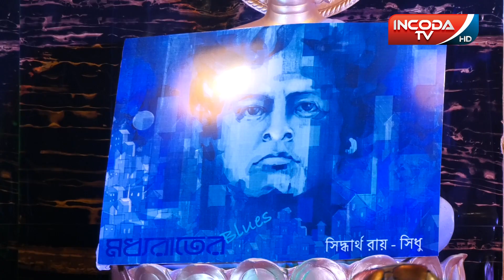মধ্যরাতের Blues - দিয়েই নতুনভাবে আত্মপ্রকাশ ক্যাকটাসের সিধুর | Sidhu | Pota | Modhyorater BLUES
২১ টি কবিতার সংকলন নিয়ে মুক্তি পেলো কবি সিধুর প্রথম কবিতার বই মধ্যরাতের ব্লুজ। SIDHU | POTA | CACTUS BAND | CHONDROBINDU BAND | ANUPAM ROY | ANINDYA CHATTERJEE